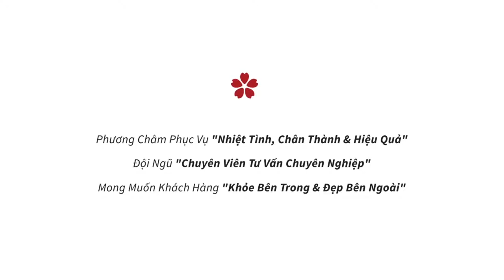Hướng dẫn sử dụng sữa rửa mặt Murad Prebiotic 4 in 1 tẩy tế bào chết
Murad Hà Nội
Đại lý mỹ phẩm Murad chính hãng thuộc Công ty Cổ phần Mỹ Phẩm Kang Nam
Thương hiệu Dược mỹ phẩm Chính Hãng Ngoại Nhập uy tín hàng đầu Việt Nam

                         Viện chăm sóc da Kang Nam

🏡 Hồ Chí Minh: 340D Hoàng Văn Thụ, Phường 4, Quận Tân Bình

🏡 Hà Nội: 98B Bạch Mai, Phường Cầu Dền, Quận Hai Bà Trưng

                           Kang Nam Beauty & Spa

🏡 Hà Nội: 50 Yên Lãng, Phường Láng Hạ, Quận Đống Đa.

                          VPĐD Kang Nam Bắc Ninh

🏡 Phòng 412, Tầng 4, Tòa CT3, Cát Tường ECO, Lý Thái Tổ, Võ Cường